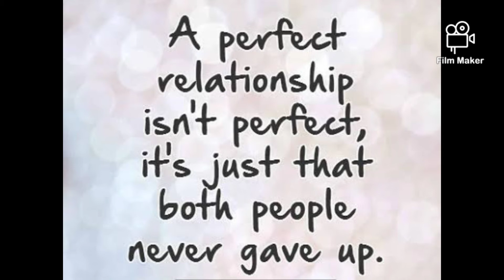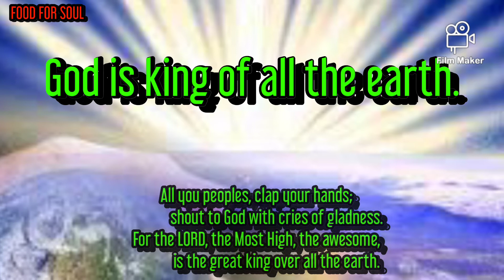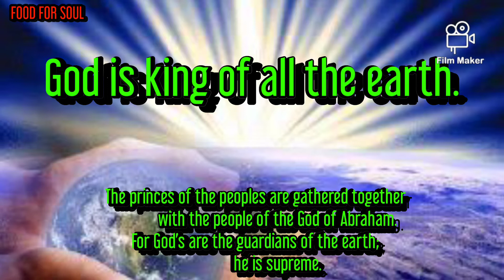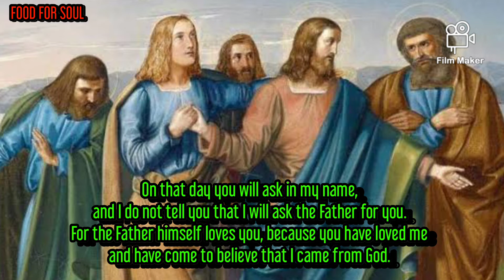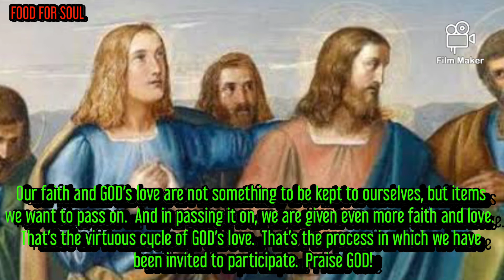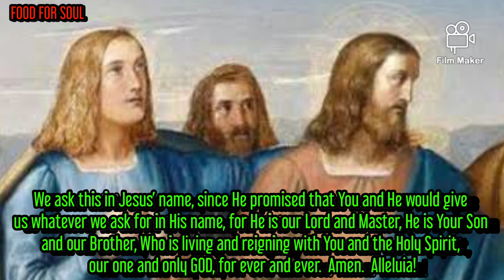A PERFECT RELATIONSHIP ISN'T PERFECT, IT'S JUST THAT BOTH PEOPLE NEVER GAVE UP.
The mission of the church keeps going.  It begins with GOD’s love, love which has become Incarnate in Jesus, love which reaches out to others through the caring service of those who have experienced GOD’s love.  It is a virtuous (GOoD – GODly) circle rather than the vicious (evil) cycle, examples of the vicious cycle are so obvious in the world today.

In today’s First Reading, St. Paul sets out on his third missionary journey.  We also hear how Apollos, a Jewish scripture scholar, proclaims the coming of the Messiah, but did not have a personal experience of Jesus while He walked on the earth.  Some of St. Paul’s friends (Aquilla and Priscilla) share with Apollos the full GOoD News of Jesus.  Apollos easily accepts the Gospel message since it fits with his understanding of Hebrew scriptures.  Apollos then goes on to proclaim to the Jews that the Hebrew Scriptures point to the fact that the Messiah (the Christ) is Jesus.

In the Gospel, Jesus continues His last supper discourse, once again reassuring His followers that whatever they ask of the Abba-Father will be granted if they ask in His name.  He speaks of His intimate connection with His Abba.  Jesus talks about the positive circle of love that originates in the GODhead.

As I reflect on the readings I was thinking about how different people come into the knowledge and experience of GOD’s love.  For some, like Apollos and one of the members of our Bible Study, it comes first from a person’s intellectual search for meaning in life and in the written Word of GOD.  For other it comes as a result of people sharing their personal experience of a loving Abba and caring Brother, both of Whom happen to be the one GOD, in unity with the Holy Spirit.

What is the implication of all this for my life?  I sense that I must be both a person of the Word and a person who is willing to care for others so that they may experience the love of GOD through me.

As a person of the Word, I must reflect regularly on GOD’s Word.  As I have been doing this over the last few decades, re-reading passages that I have read many times, I realize I have a new understanding of the Word.  The more I reflect on the Word, the more insights I get into the GOD Who has been revealed through the Word.  I sometimes amaze myself as I see connections between the scripture I read and other aspect of my faith and of my life and the lives of others.  I feel like slapping my palm against my forehead and saying:  “Duh!  So that’s what that means!”  I am also excited that I can share my insights with others through modern technology, reaching friends and acquaintances some of whom I haven’t been able to physically spend time with for a while or at all.  I praise GOD for allowing us to share the Word and the reflections on the Word via the Internet.  I give thanks to people throughout the world whom I touch with my sharing on the Word.  I thank the Lord Jesus for allowing me to be an instrument in the proclamation of GOoD News.

The other implication of today’s reading for me is the challenge to care for others and provide an environment in which they and I can come into a closer relationship with the loving and caring GOD.  I have found that I am enriched as I minister and serve others at home, at work, and in the community (even as I did during the pandemic through virtual connections).  I have been strengthened in my living out GOD’s call to allow them to know GOD through my loving care.  I am blessed as I pray for others, even those whom I haven’t seen in years l

The personal question/action for today:

How much time do I spend on reflecting on the Word of GOD?

What more can I do to be a person of the Word?

How can I share my experience of the Lord Jesus with other?

What can I do today/tomorrow to provide an atmosphere in which others can come into a closer relationship with GOD by experiencing the love which comes from GOD and GOD’s Word and flows through me and others?

Blessed are You, LORD GOD, ever loving,  Through Your GOoDness, You continue to bless us in so many ways.  You desire that Your GOoD News reach out to all peoples in all times.  You have provided many paths through which people come to know You.  The best way, the only real, full Way, that You have given to us to come to You, is Your Son, Who is the Way, the Truth, and the Life.  He has promised that whatever we ask for in His name, You will give us, especially as we help others draw closer to You.  We thank You for allowing us to be a part of the announcing of Your GOoD News.  May we continue to appreciate Your gifts and give You thanks and praise.  May we always be instruments of Your GOoD News to those around us.  We ask this in Jesus’ name, since He promised that You and He would give us whatever we ask for in His name, for He is our Lord and Master, He is Your Son and our Brother, Who is living and reigning with You and the Holy Spirit, our one and only GOD, for ever and ever.  Amen.  Alleluia!